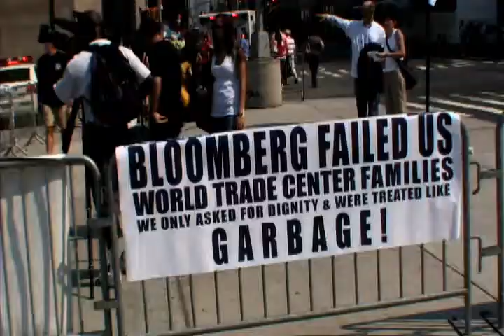Loose Change:Final Cut Teaser